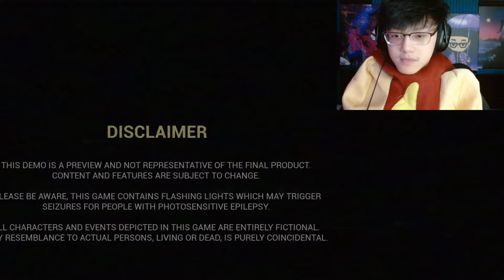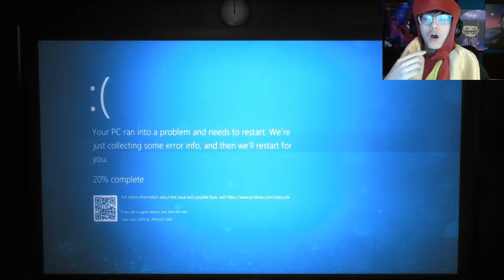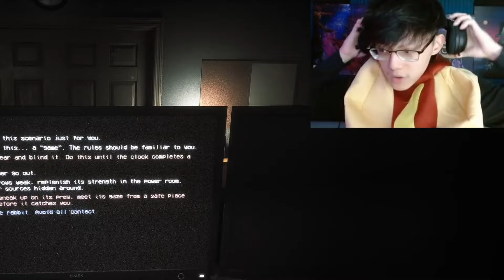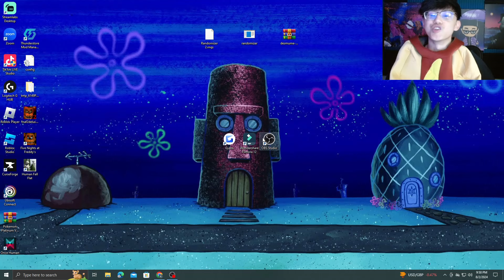The Joy Of Creation Is The Greatest FNAF Game...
I played a demo version of a FNAF fan game called The Joy Of Creation and it's the most terrifying FNAF game I've ever played...